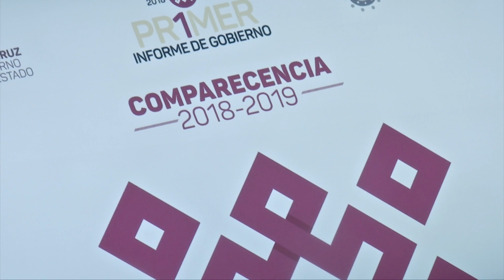En Veracruz hay una política con orden jurídico y restauración social: Eric Cisneros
"Veracruz está mejor que antes, así lo reflejan los indicadores que documentan los avances alcanzados. Hemos iniciado la transformación más renovadora en México y es importante valorar lo que hemos hecho en el estado".Así lo expresó el secretario de Gobierno de Veracruz, Eric Cisneros Burgos, al comparecer ante las diputadas y diputados integrantes de la LXV Legislatura del Congreso del Estado, para iniciar la glosa del Primer Informe de Gobierno del ingeniero Cuitláhuac García Jiménez.